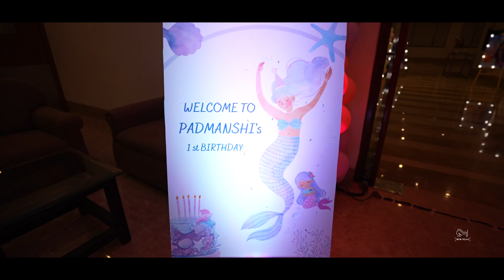1st Birthday PadmanshiTeaser || GM FOTO FREAKS & EVENTS || 8555046902 || Green Park Hotel